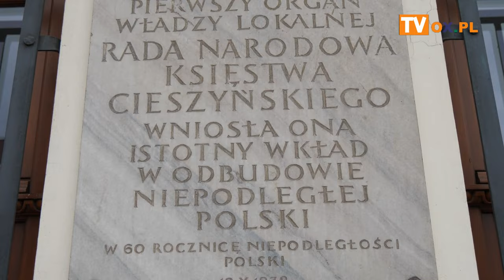Narodowe Święto Niepodległości 11 listopada 2023 w Cieszynie